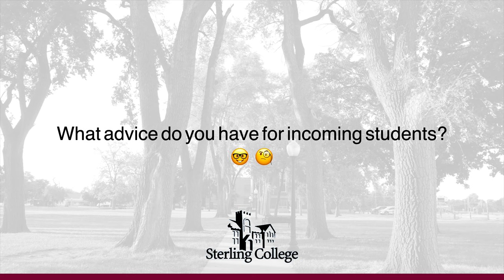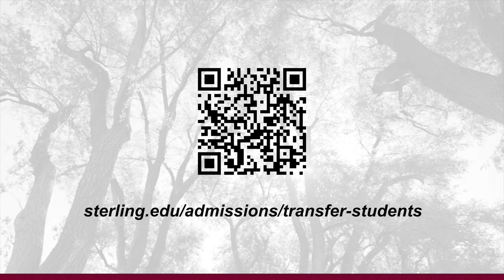Sterling College Transfer Stories: Paige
We are a Christ-centered, four-year college located in Sterling, Kansas, with a mission to develop creative and thoughtful leaders who understand a maturing Christian faith. Whether you're looking to join us on campus or online, we have rigorous academic programs and a variety of activities to help you become the servant leader God created you to be.